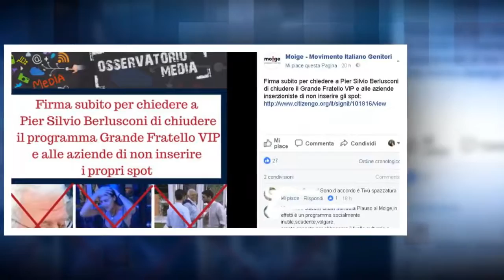Chiusura anticipata del Grande Fratello Vip: Mediaset replica....I STARS NEWS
"Assurda e anacronistica" la richiesta del Moige: Mediaset nel comunicato stampa di risposta fa notare che esiste il telecomando e che sul web l'informazione e l'intrattenimento sono senza filtri